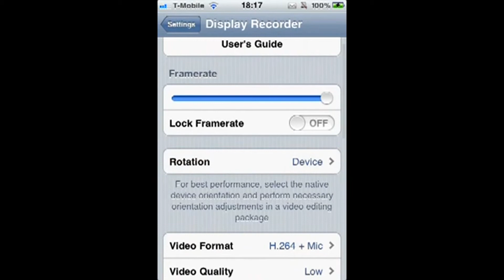Best Settings for Display Recorder!